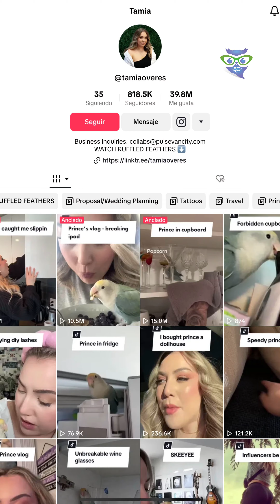Esta Ave Está Obsesionada Con el Armario de la Cristalería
Pince está obsesionado con la cristalería, y no permite que nadie le diga qué hacer 😌💚

Sigue a Notas de Mascotas:
Nuestra tienda en Amazon 👇🏽

Historias que inspiran, acciones que cambian vidas.